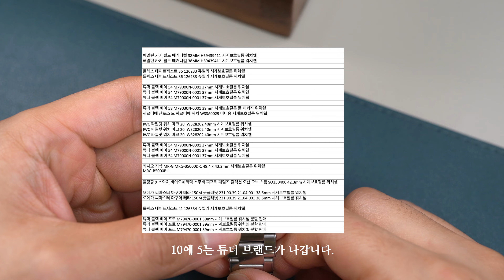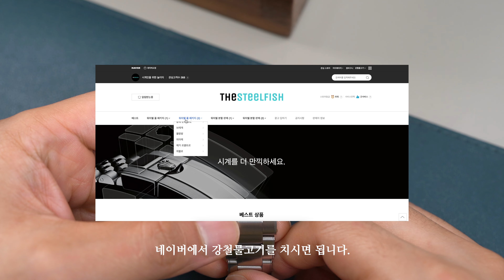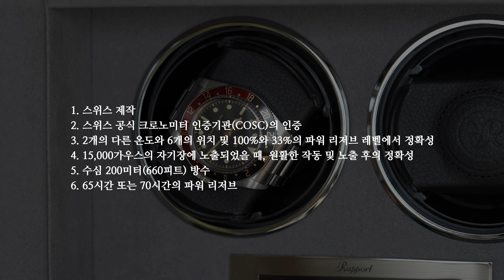오! 실물 미쳤다리! 국내 최초로 가지고 왔습니다. 튜더 블랙 베이 58 GMT 신제품 리뷰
오늘은 2024년 튜더 신제품인 블랙 베이 58 GMT를 가지고 왔는데요. 아마 많은 분들이 이 모델에 대해서 많이 궁금해 하실겁니다. 얼마나 예쁘게 잘 나왔는가! 실물은 어떤 느낌인가! 그 정도로 정말 예쁘게 나온 것 같습니다. 그럼 어떤지 바로 영상으로 보시죠.

튜더 블랙 베이 58 GMT (TUDOR BLACK BAY 58 GMT)
Ref. M7939G1A0NRU-0001
케이스 크기 39mm
케이스 두께 12.8mm
러그 투 러그 47.8mm
러그 20mm
316L 스테인리스 스틸
사파이어 크리스털 글라스
TUDOR Cal. MT5450-U 무브먼트
파워 리저브 65시간
방수 200m
가격 ₩6,230,000

📢BGM
✔️Track - Eklo ft. JordinLaine - Blue